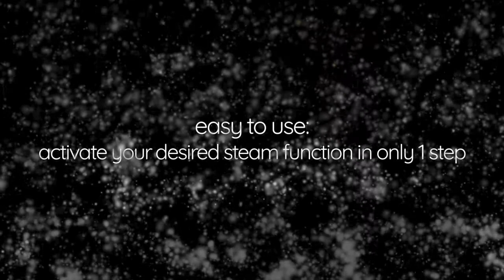Ariston Product: Gentle Steam Oven LAUNCH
LAUNCH: MULTIFUNCTION COMBI-STEAM OVEN WITH STEAM

Ariston is officially launching our latest multi-function oven with Gentle Steam function. Cooking has never been made easier. Activate your desired steam function in only 1 step and prepare your food with no preheating involved. Want to find out how our oven performs against competitor brands? Click to find out more!

TRIPLE THE FLAVOUR
CRISPIER. JUICIER. HEALTHIER.